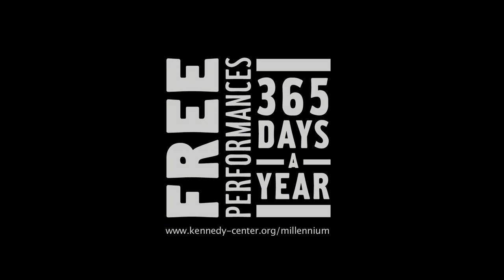Ashley Daneman - "Shake It All Down"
As part of her Beauty Indestructible tour, the singer performs a unique breed of heartfelt jazz and modern folk.